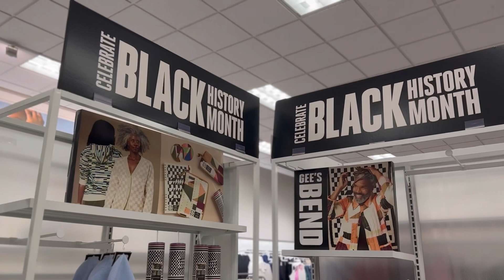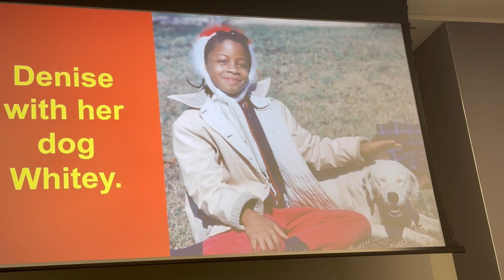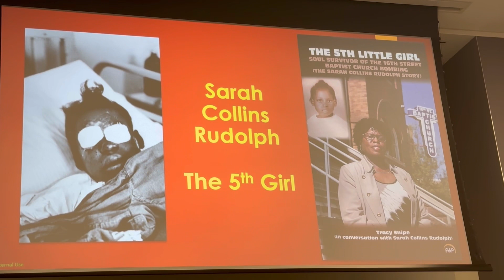VLOG | Brunch with @MakeupMesha + Black History Month Event